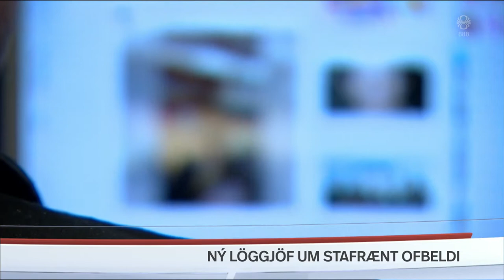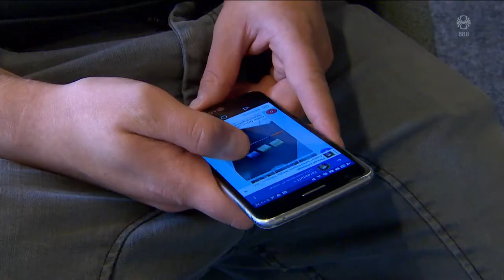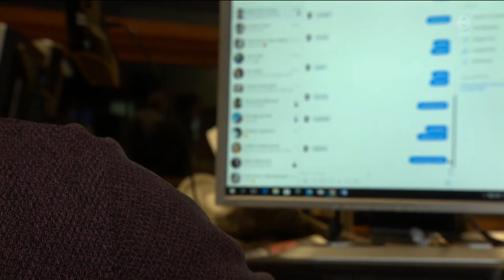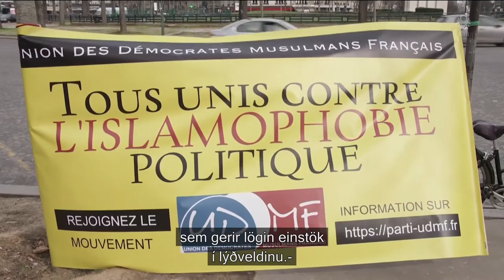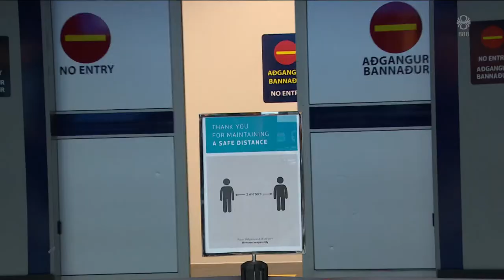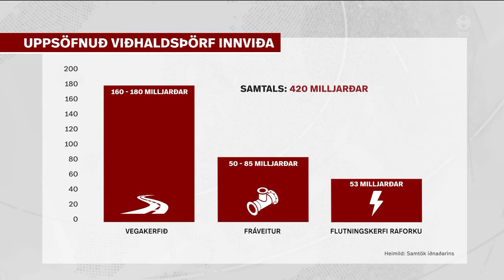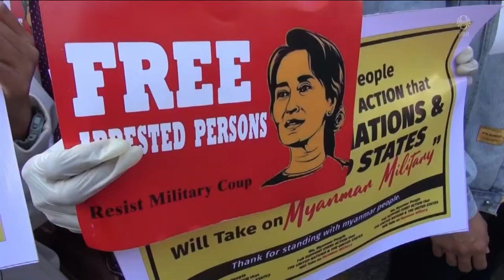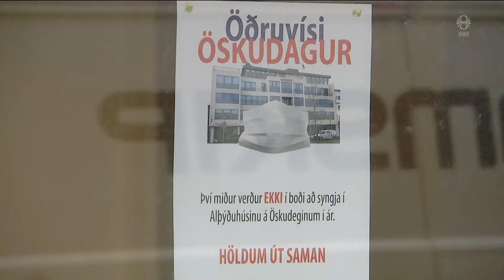Fréttir - 17. feb 2021